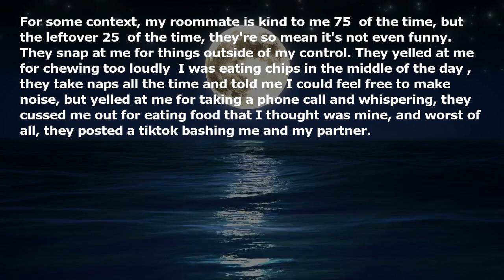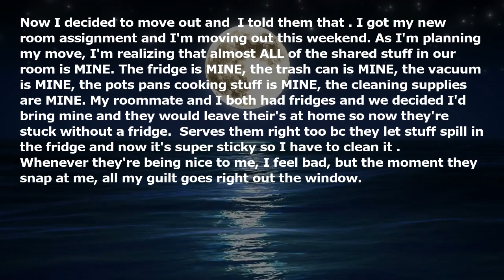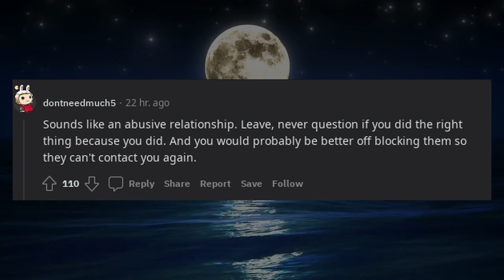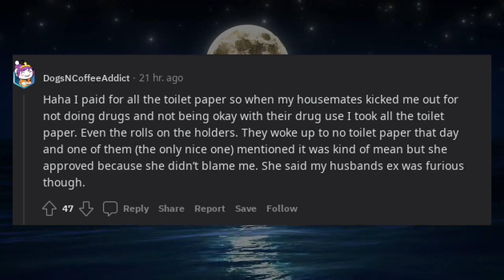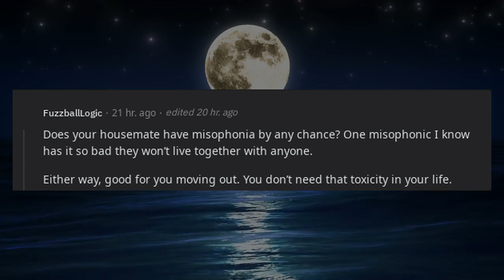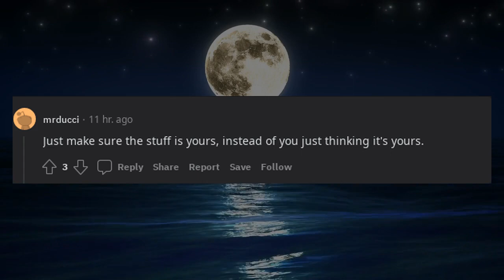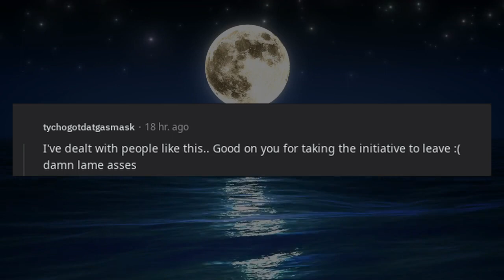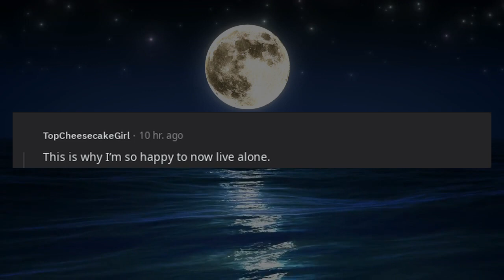My roommate is so mean to me so I'm moving out and taking my stuff with me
* 3Commas - Comprehensive cryptocurrency trading platform that allows its users to make use of automated trading bots as well as follow and copy the actions of successful traders and to create and track top portfolios